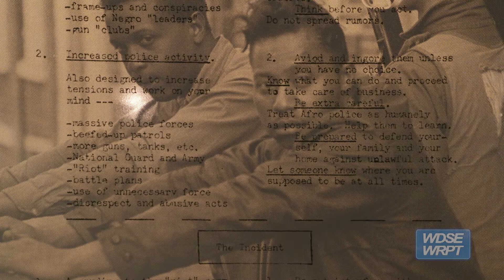The Slice | Black History Student Experience at The Tweed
In this edition of The Slice, we stop by the Tweed Museum of Art at the University of Minnesota - Duluth to see the "Black Survival Guide" by Hank Willis Thomas, and take in a Black History Student Experience. Hear from the community organizers, as well as Dr. Anjá Chavez, the director of the museum.

Black Survival Guide, or How to Live Through a Police Riot is organized by Delaware Art Museum, Wilmington, Delaware. The national tour of the exhibit is provided through Art Bridges.